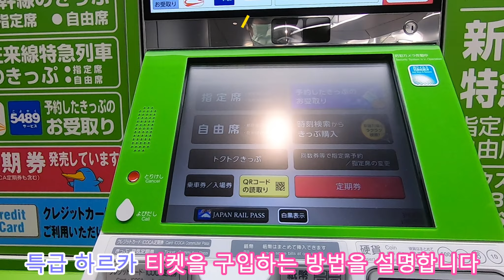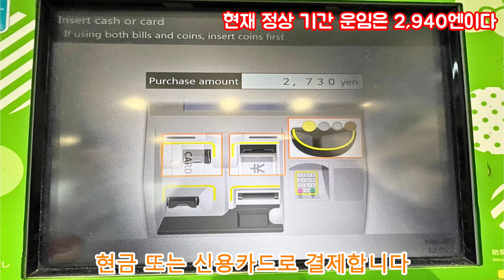【오사카 역⇒간사이 공항】신역이 개통되어 직결되었습니다！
2023년 3월 18일에 개업한 JR 오사카 역의 신홈.
간사이국제공항행 특급열차가 지하홈에 정차하게 되어 오사카 역에서 공항까지의 이동이 더욱 빨라졌다.
승차 시간은 간사이공항 쾌속보다 약 20분 단축된 47분 만에 도착한다.
얼굴인식 개찰구로 화제가 된 '우메키타 지하 개찰구'에서 특급 하르카 을 타고 왔다.
오사카 역에서 신홈까지 걸어서 갈 수 있는 경로와 승차권 구입 방법도 소개하니 꼭 참고해 보시기 바랍니다!

2023.4 추기 운임 개정 후 일반 운임은 어른 편도 2,940엔, 어린이 편도 1,460엔으로 변경되었다. 성수기에는 일반 운임에 200엔, 비수기에는 200엔, 성수기에는 400엔이 추가된다.
자세한 내용은 JR서일본 공식 홈페이지에서 확인할 수 있다.

2023.4 추기 운임 개정 후, 평상시 운임은 어른 편도 2,940엔, 어린이 편도 1,460엔으로 변경되었습니다. 성수기는 일반 운임에 200엔, 비수기는 200엔, 성수기는 400엔이 추가된다.

오사카 역
우메기타 지하출구
최단거리
최단 노선
가는 방법
특급권 구입방법